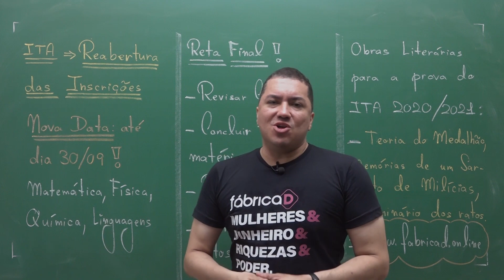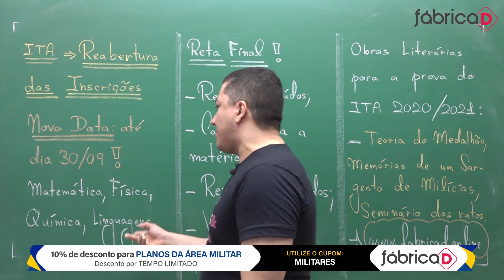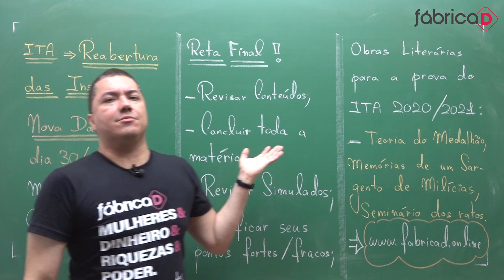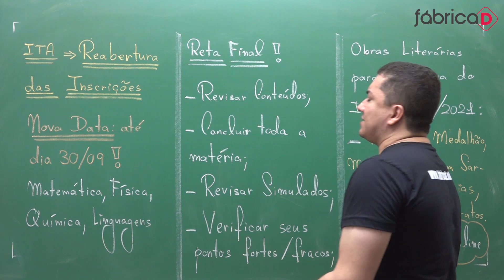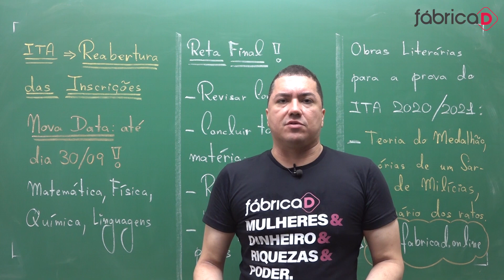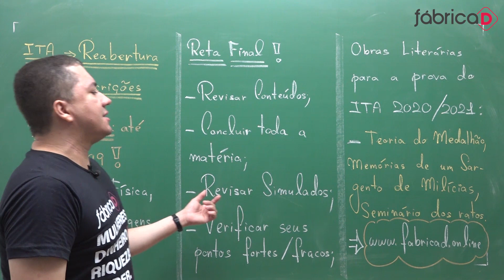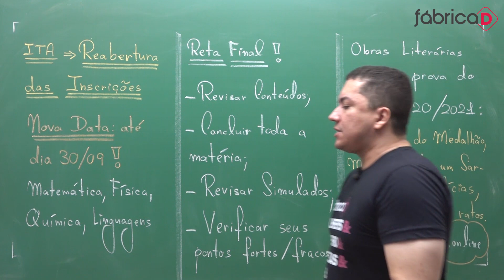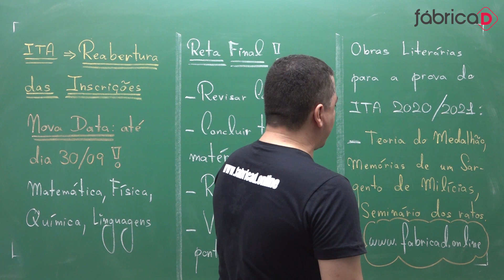URGENTE!!! REABERTURA DAS INSCRIÇÕES DO ITA : COMO SE PREPARAR E REVISAR NESSA RETA FINAL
Estude para o ENEM e para os vestibulares mais concorridos do Brasil, a partir de R$ 9,90, incluindo o ITA